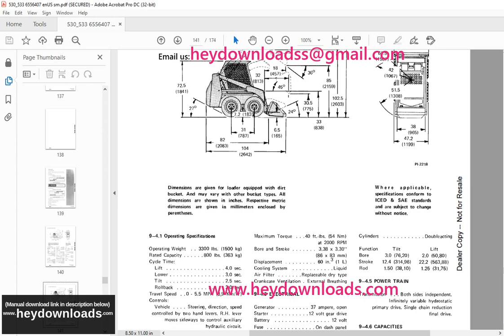Bobcat 520 530 533 Loader Service Manual 6556407 (6-12)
Bobcat 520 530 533 Loader Service Manual 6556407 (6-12) - PDF DOWNLOAD

Language : English
Pages : 174
Downloadable : Yes
File Type : PDF